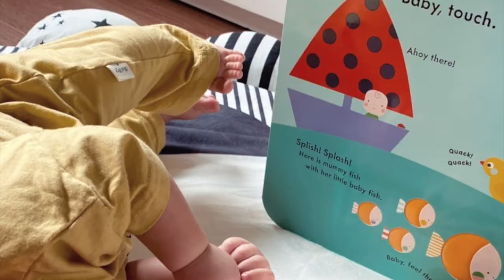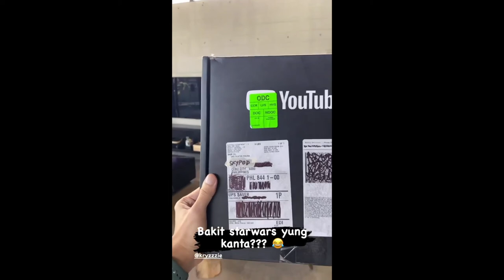SLATER YOUNG AND KRYZ UY AT THE SKYPOD